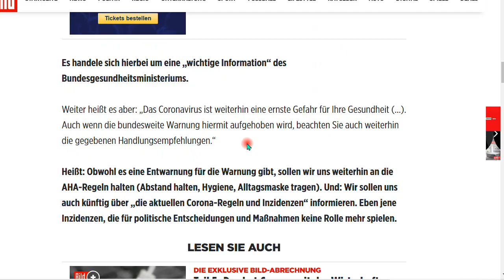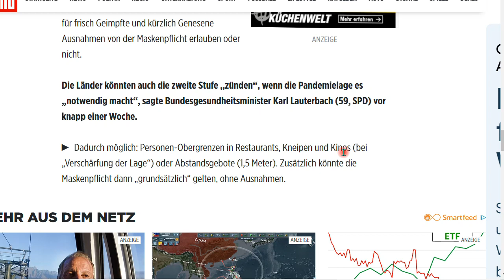"Ampel gibt Corona Entwarnung", sagt die "BILD". Vorsicht!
+++ Meinungsfreiheit im MaPhy-Forum +++ Die Bundesländer können selbst entscheiden dank Infektionsschutzgesetz; das ist der Trick. Ist es Angst?

Björn Köhler